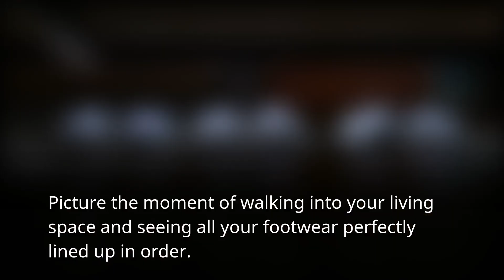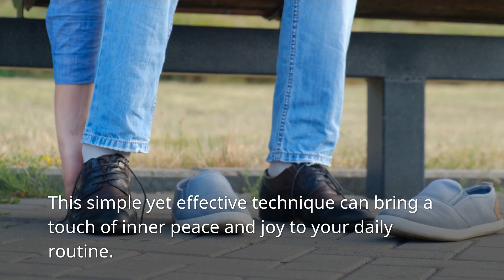Minimalism and Decluttering: Magical Effect Of Tidying Up Your Footwear After Taking Them Off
Are you looking for a way to add a powerful touch of magic to your life? Look no further - the art of simple living has the answer! In this video, we explore the magical effect of lining up your footwear after using them. Not only does this small action bring order to your life and environment, but it can positively affect the energy around you, inspire you to be more mindful of your actions and bring positivity into your home. See how this simple, yet powerful technique can bring magic into your life - watch this video and find out!

Tidying up after a long day can be a surprisingly satisfying and calming experience. But did you know that even a small action like neatly aligning your footwear can have a profound impact on your mental and emotional wellbeing?

It might seem like a trivial task, but the act of neatly arranging your shoes, sandals, or sneakers has a magical effect on your happiness. Not only does it create an organized and neat appearance in your living space, but it also helps you feel more grounded and centered.